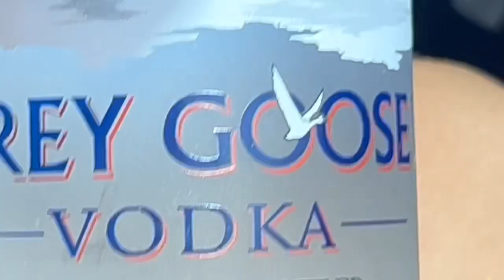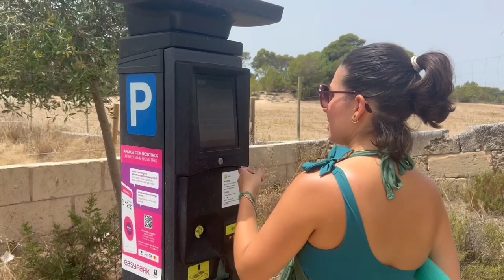PLAYA D’ES TRENC MALLORCA VLOG | Gabriela Aguedo